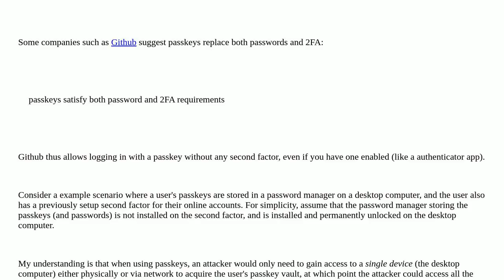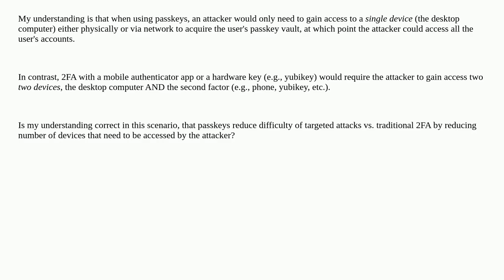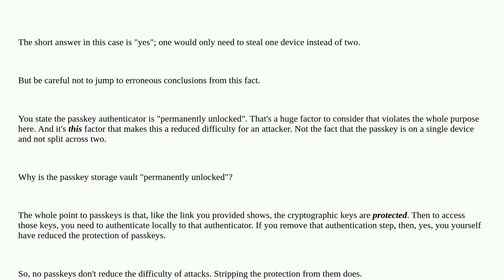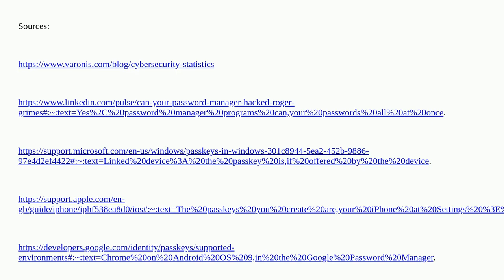Security: Do passkeys allow an attacker to gain account access by accessing a single device?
Do passkeys allow an attacker to gain account access by accessing a single device?

A special thanks goes out to the community

  authentication passkey multi-factor